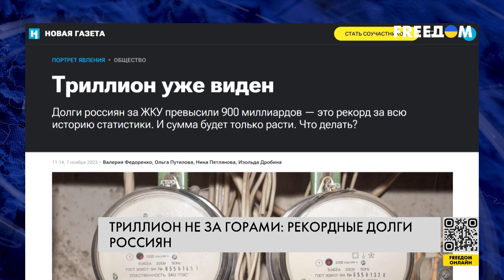⚡️ Россияне погрязли в долгах! Население РФ живет в кредит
Почти триллион рублей задолжали россияне за коммунальные услуги. И эта сумма, судя по всему, будет только возрастать. Так, в этом году отмечается рекордный прирост – более 100 миллиардов. Не платят граждане России и по кредитам: больше половины должников не выполняют свои обязательства.

Детальнее об этом – в сюжете FREEДОМ.